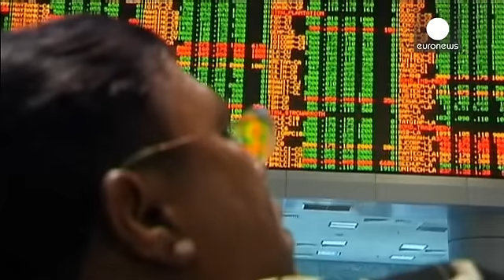"Малайзийские Авиалинии" отзывают акции с торговых площадок - economy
Малайзия планирует приватизировать Malaysia Airlines.  Инвестиционный фонд правительства Khazanah, которому принадлежит 69,4% акций авиаперевозчика, в пятницу объявил о выкупе оставшихся акций. Предложенная цена на 12,5% превышает уровень на закрытие последних торгов.  Инвестфонду Khazanah в целом на выкуп бумаг придется заплатить 429,9 млн.долларов.

Malaysia Airlines несла убытки последние три года из-за возросшей конкуренции со стороны азиатских компаний. Окончательно ее позиции пошатнулись …